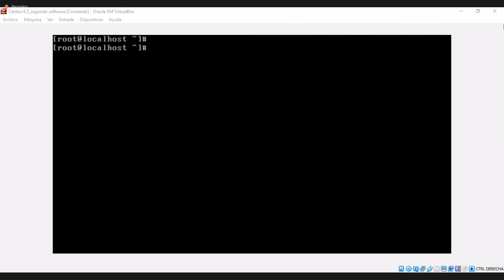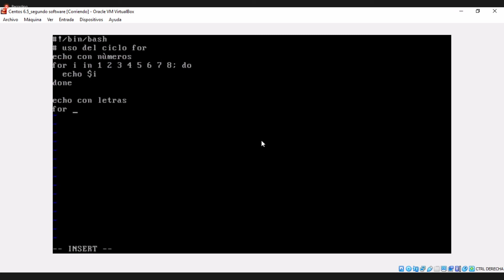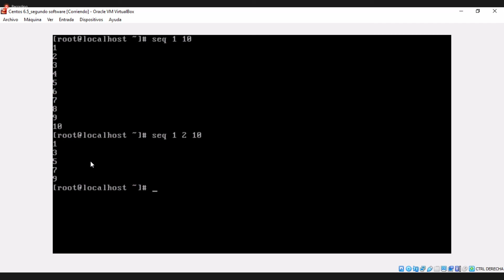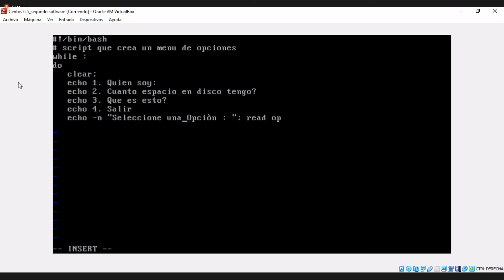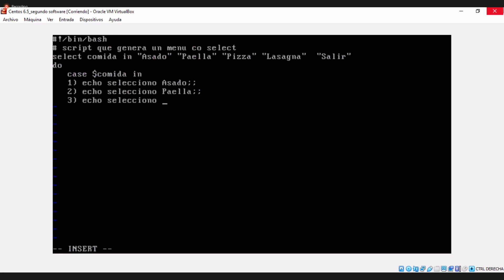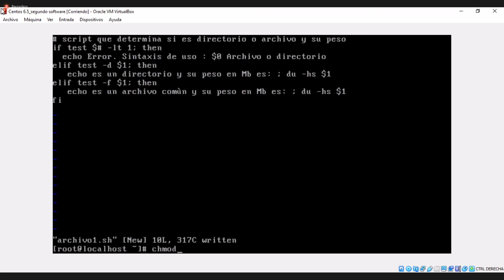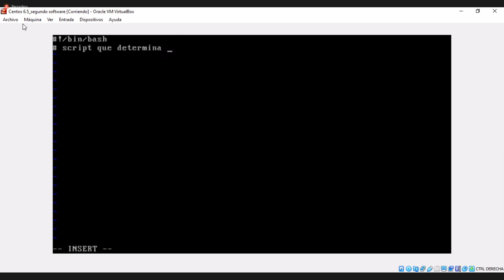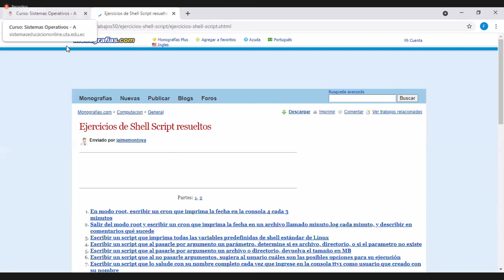Ejercicios de Shell Scripts en Linux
Sistemas Operativos
Ing. Franklin Mayorga
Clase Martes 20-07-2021